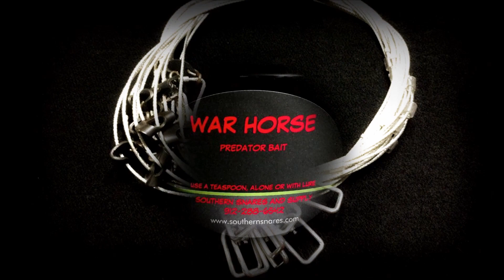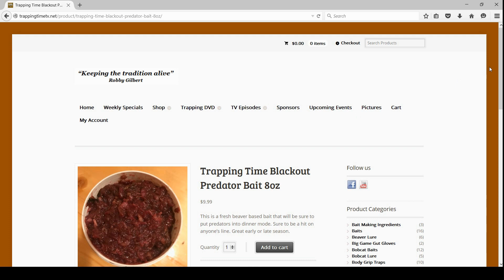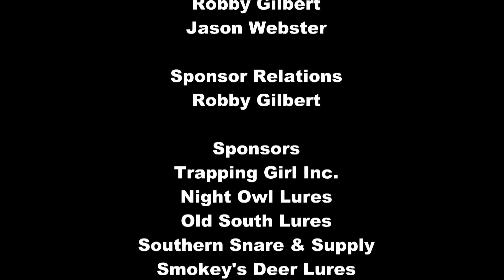Season 6 Episode 10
Payton and Jason on the coyote line.